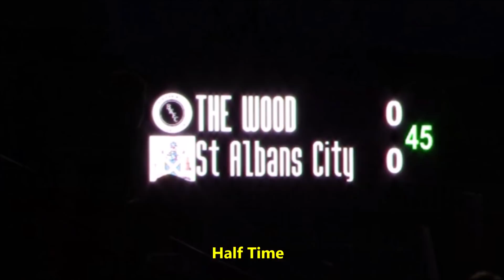Boreham Wood 1-0 St Albans City. 24 Apr 2019